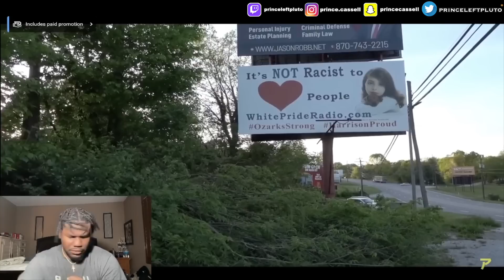No BLACKS allowed🤦🏾‍♂️